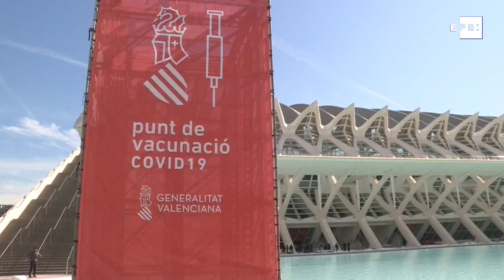Sanidad distribuye 1,2 millones de dosis de la vacuna de Pfizer entre CCAA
Madrid, 19 abr (EFE).- El Ministerio de Sanidad distribuye este lunes entre las comunidades autónomas un nuevo envío de más de 1,2 millones de dosis de Pfizer que han llegado a España, según informa el ministerio en su cuenta en Twitter.
La titular de Sanidad, Carolina Darias, ha asistido a la recepción del nuevo envío de Pfizer/BioNTech en el 'hub' del ministerio.
Mientras, las 146.000 dosis de Janssen permanecen en los almacenes centrales de la compañía a la espera de que la Agencia Europea del Medicamento (EMA) se pronuncie este martes sobre su uso tras la paralización de su administración en Estados Unidos.
Según los últimos datos del Ministerio de Sanidad, 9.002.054 personas, el 19 % de la población, han recibido al menos una dosis desde el inicio de la campaña de vacunación, y 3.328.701, el 7 %, tiene la pauta completa.
De las 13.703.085 dosis entregadas en España, el 90 % han sido administradas.
DECLARACIONES DE LA MINISTRADE SANIDAD, CAROLINA DARIAS